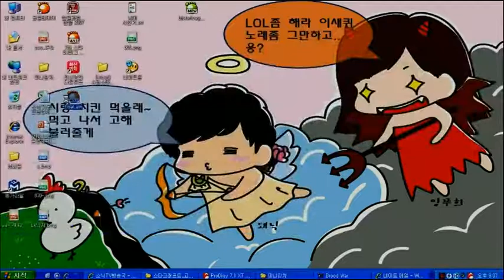7th SSL-Ro32 Group G [9/24] He)Jy[P] vs Ample[T] 1Set/Neo Jade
7th SonicTV BJStarleague Ro32 Group G He)Jy[P] vs Ample[T] 1Set

He)Jy[P7] (정태훈) vs Ample[T11] (사신테)

Map: Neo Jade

This is the 7th Starleague hosted by Sonic, a popular Afreeca BJ (Broadcast Jockey). Featuring a 7mil Won prize pool, this Starleague will feature 32 of the best players Fish/Afreeca has to offer.

The Ro32 is played in a Dual Tournament format, split over two days. The first, second, winners and losers match will be Bo3 and played on the first day, The final match will be Bo5 and played on a later date